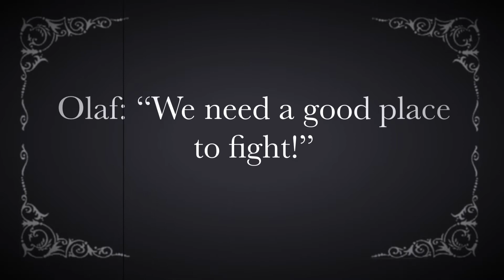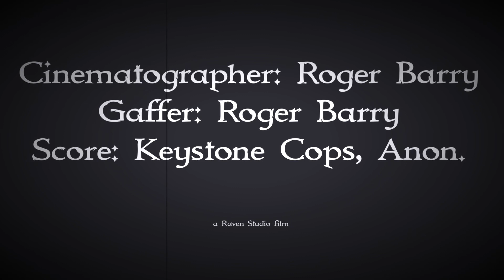Olaf The Troll Slayer, Episode 341